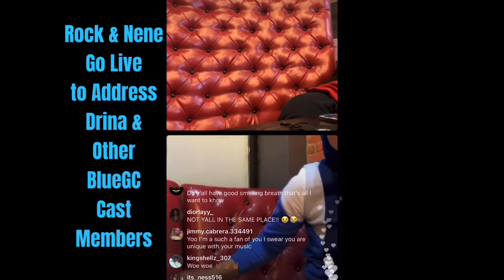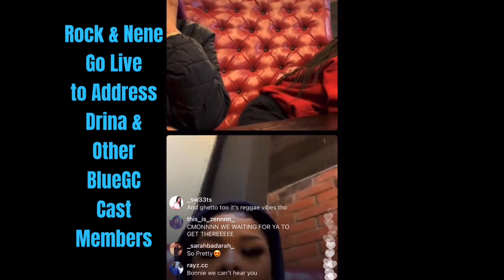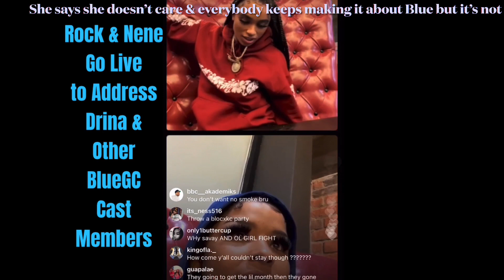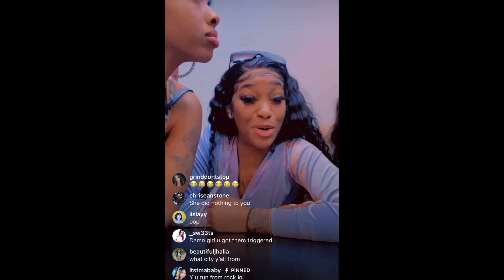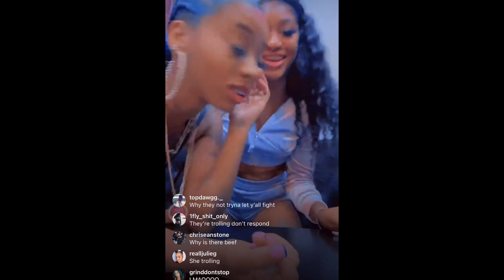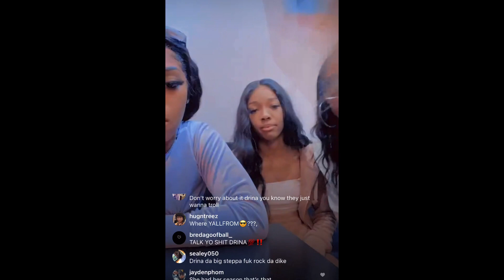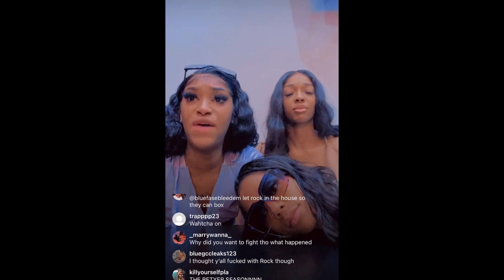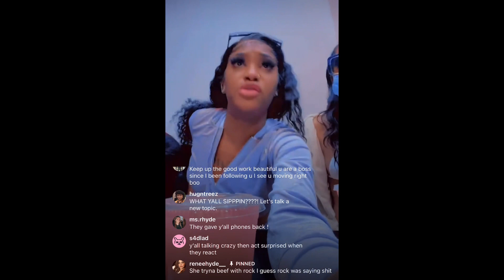Chrisean Rock & Nene Go Live to Address Drina & Other BlueGC Season 2 Cast Members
After rumors spread that Chrisean & Nene popped up to the BlueGC house on Day 2 and were put out shortly after, the two took to Instagram live to address what had happened.